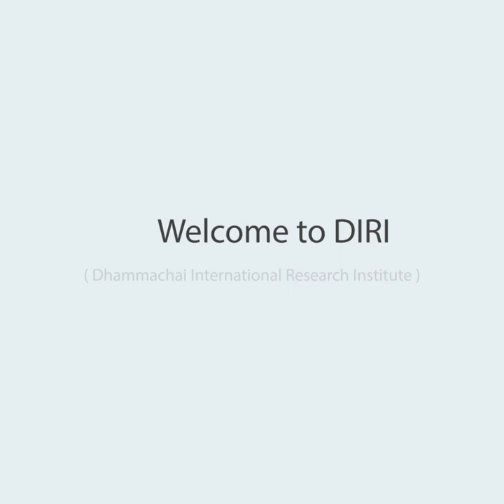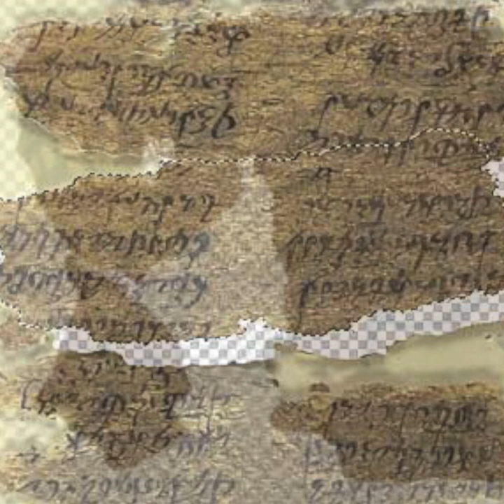ร่องรอยธรรมกาย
DIRI Interview EP5 : "การศึกษาร่องรอยธรรมกายในคำสอนดั้งเดิมของพระพุทธศาสนา"
บทสัมภาษณ์ ดร.ชนิดา จันทราศรีไศล บ.ศ. 9 นักวิจัยสถาบัน DIRI ในการเข้าร่วมประชุมใหญ่สมาคมวิชาการพุทธศาสตร์นานาชาติ (IABS) ณ มหาวิทยาลัยโตรอนโต ประเทศแคนาดา ในระหว่างวันที่ 20-25 สิงหาคมที่ผ่านมา